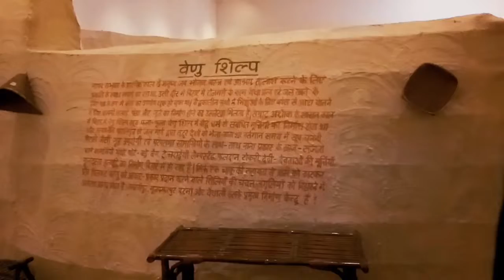Patna New Museum short Vlog